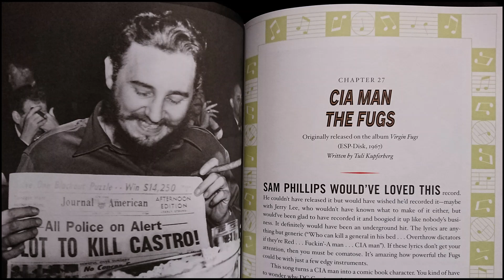Bob Dylan's The Philosophy of Modern Song — Chapter 27. CIA Man. The Fugs